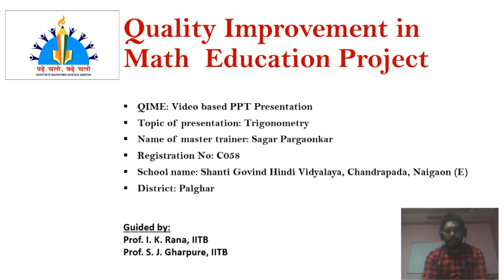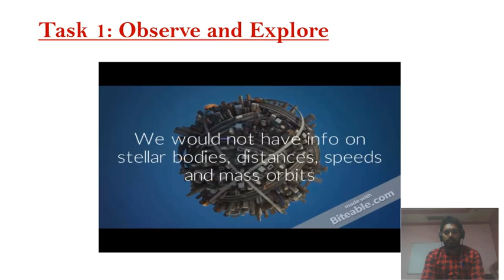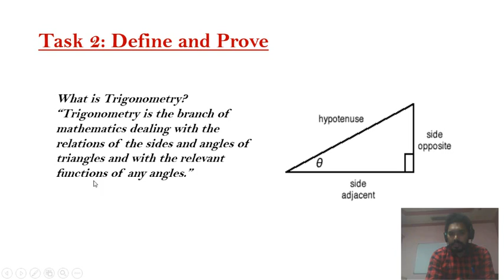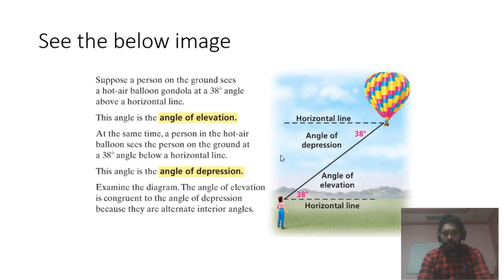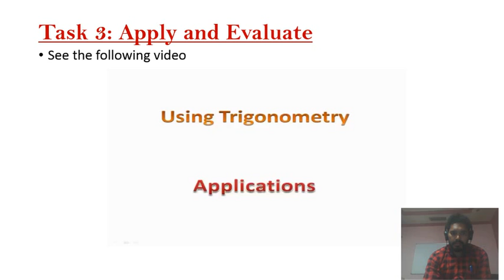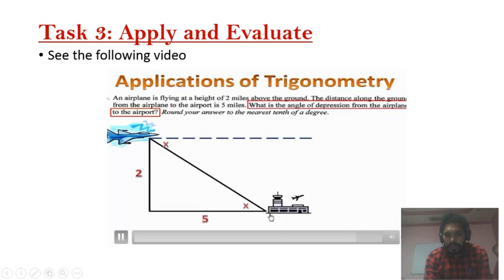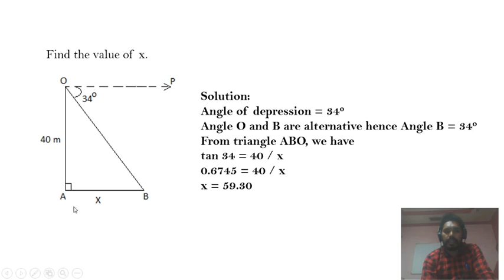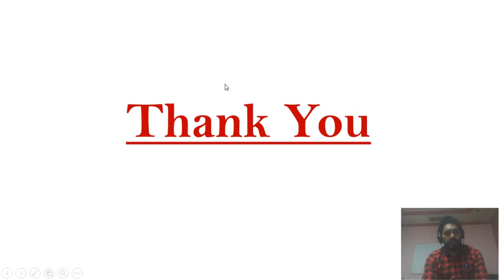C058 Sagar Vinayak Pargaonkar(Trigonometry)